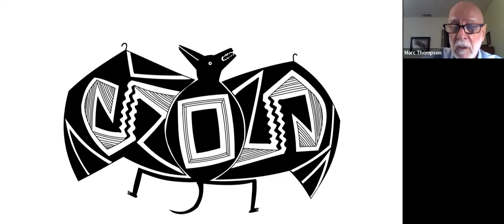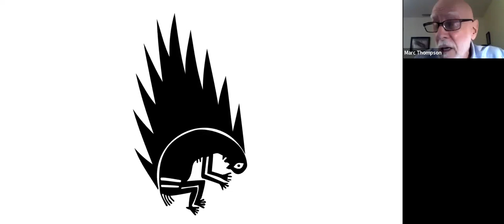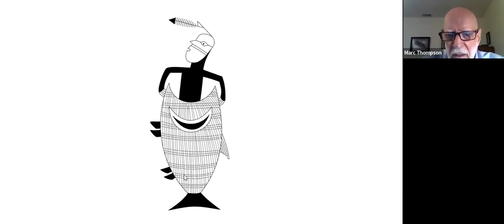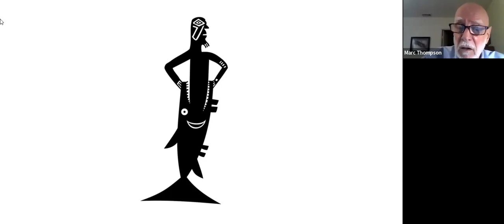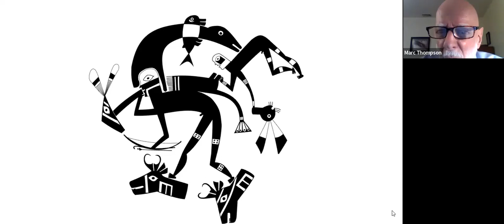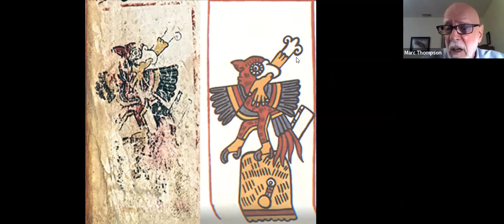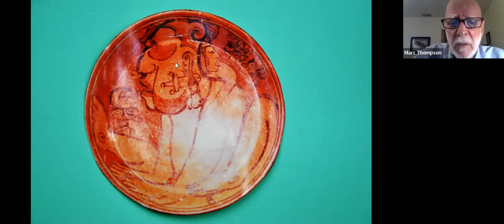Part 2 The Mimbres Twins and the Rabbit in the Moon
This is Part 2 of a two-part presentation. In this April 21, 2022, presentation, archaeologist Marc Thompson, PhD, documents illustrations from the U.S. Southwest’s Classic Mimbres Black-on-white ceramic bowls (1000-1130 CE) that depict the pan-American apologue of the Hero Twins saga. Motifs that can be related to the Hero Twins story account for about 12% of Mimbres figurative pottery bowls and can be arranged in a narrative sequence from birth, trials, tests, death, and resurrection of the Hero Twins, to apotheosis as the sun and the moon. Following the death of the twins’ father and uncle, who were sacrificed by the Death Chiefs of the watery underworld, these brothers are resurrected: the father as Venus the Evening Star and the uncle as Venus the Morning Star. A similar fate awaits the Hero Twins, but they survive the tests, trials, and ballgame challenge through guile, cunning feats, and as tricksters of legerdemain. This tale, its characters, and the basic plot are known throughout the Americas: North, Central, and South. The deep, fundamental basis of the story revolves around dualities as in two sides of the same coin; they include life and death, dark and light, and male and female. Cognate Hero Twins motifs, both graphic and recorded, are documented on Classic Maya ceramics (200-900 CE), in the 16th century Hero Twins’ account in the 16th century Popol Vuh of the Maya, and in US southwestern and other Native American traditional tales. Comparing these similar but ethnically distinct accounts allows for a fuller comprehension of these emblematic, evocative, heroic figures.

Recorded in two videos:

Part 1: Introduction to Hero Twins lore in many American Indian creation stories, and the Hero Twins saga as related in the Mayan Popol Vuh narrative.

Part 2: Depictions of Hero Twins elements in southwestern Mimbres pottery images, southwestern petroglyphs, and Mayan art.

Marc Thompson was graduated magna cum laude with a BA in anthropology from the University of Colorado, Boulder. He received an MA in anthropology from the Universidad de las Américas in Cholula, Puebla, México, and was awarded a PhD from the Department of Archaeology, The University of Calgary, Alberta, Canada. Marc has conducted fieldwork and directed projects in México, Belize, Canada, New Mexico, Texas, Wyoming, Montana, and California. In addition to numerous reports and papers presented at conferences he chaired, co-chaired or participated in, Marc has edited and published conference volumes and papers, journal articles, and book chapters. He has taught graduate, undergraduate, and continuing education courses in México, Canada, and the US. He also led numerous university and Smithsonian Odyssey tours to México, Central America, the US Southwest, and western Canada. He retired as Director of the El Paso Museum of Archaeology and as Adjunct Professor of Anthropology at the University of Texas at El Paso.

Mark Willis created the Mimbres pottery images in this presentation and in Dr. Thompson’s book “The Mimbres Twins and the Rabbit in the Moon” (2021, Secord Books, Albuquerque).